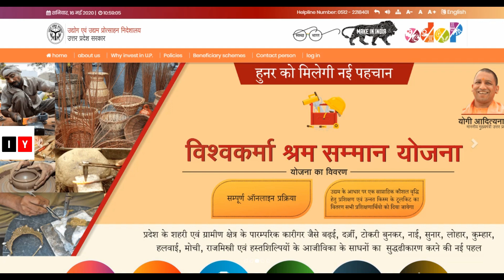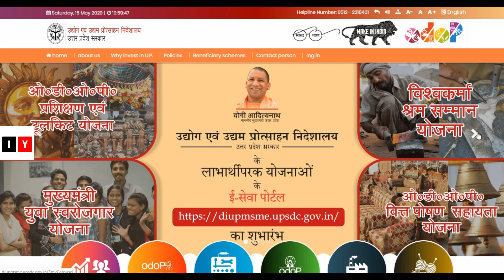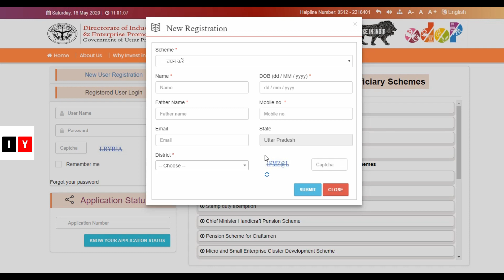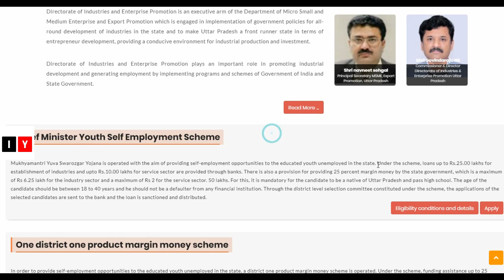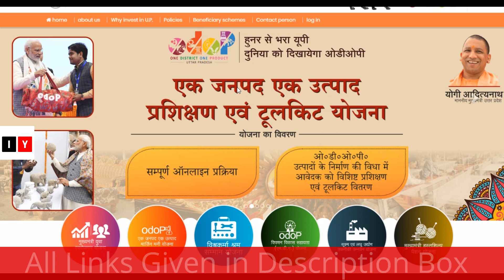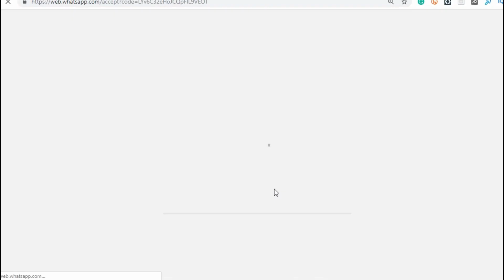UP MSME Loan Mela Apply Online 2020 | MSME Sathi Portal Registration Application Form 2020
UPMSMELoan Mela Apply Online 2020 फॉर्म भरे SathiPortal Registration Website & MSME Loan Scheme

List of documents required to apply online for UP Online Loan Mela 2020

Aadhar Card
Pan Card
Mobile Number
First Page of Bank Passbook